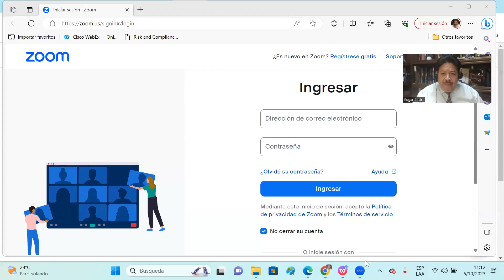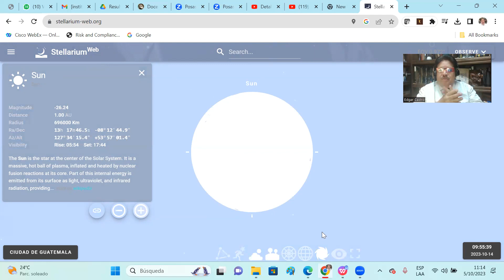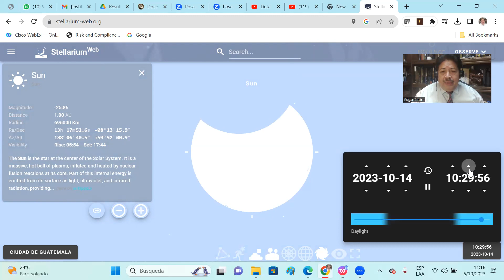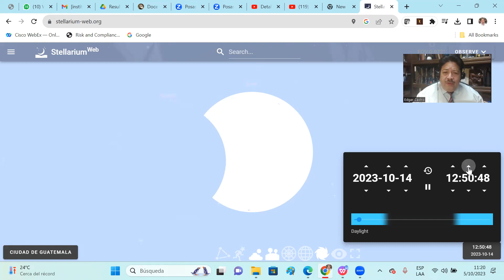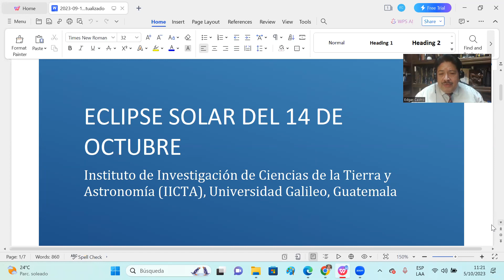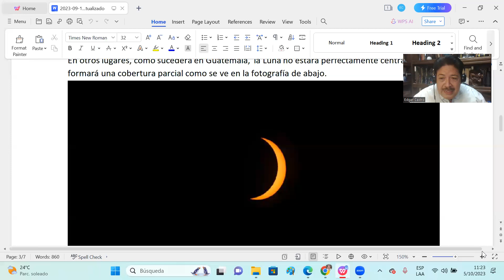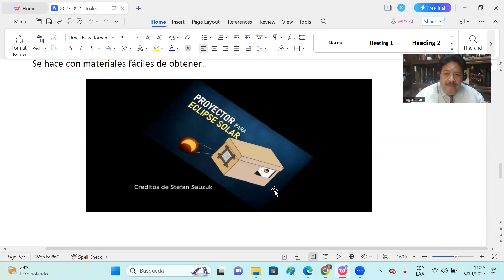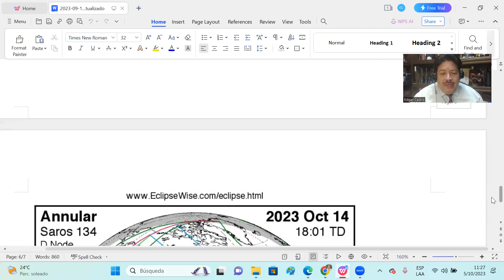Eclipse Solar del 14 de Octubre en Guatemala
Edgar Castro, Director del Instituto de Investigación de Ciencias de la Tierra y Astronomía informa sobre el eclipse del 14 deoctubre, y sus medidas de seguridad.